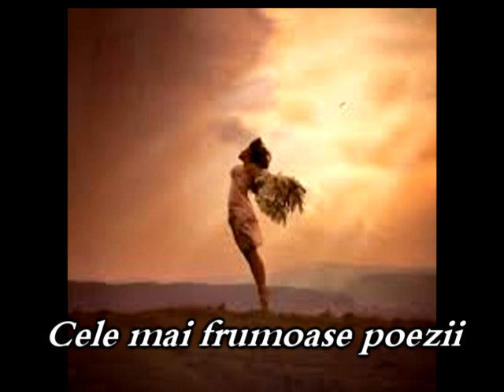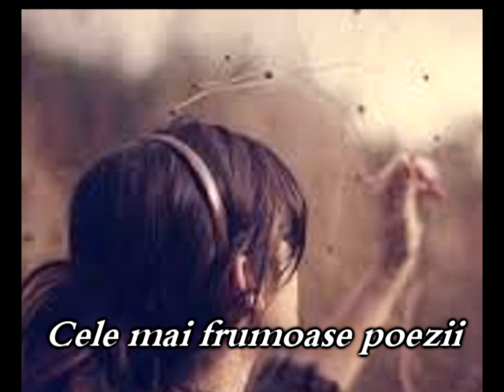Potolită-i rana dinainte - Serghei Esenin | Cele mai frumoase poezii